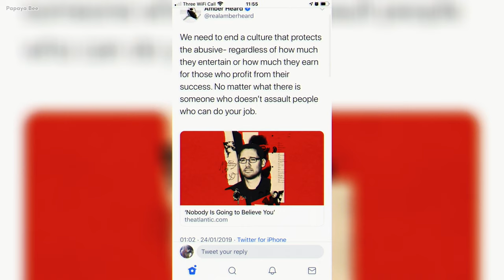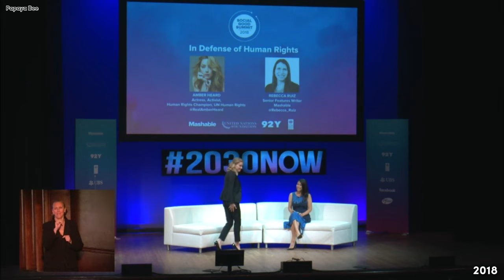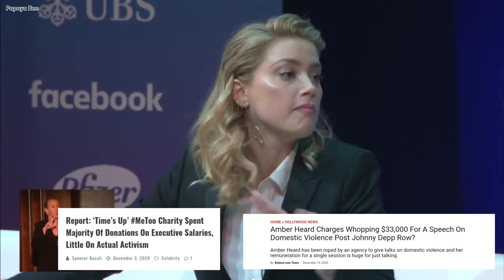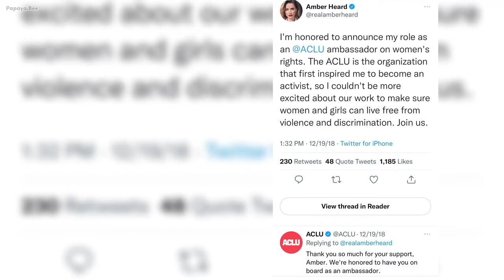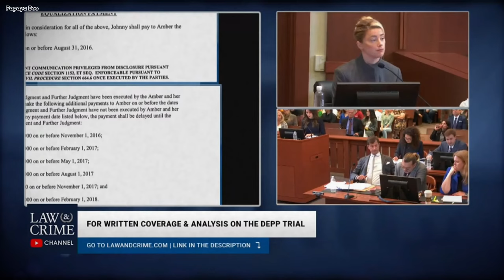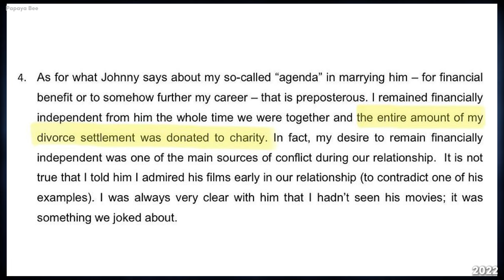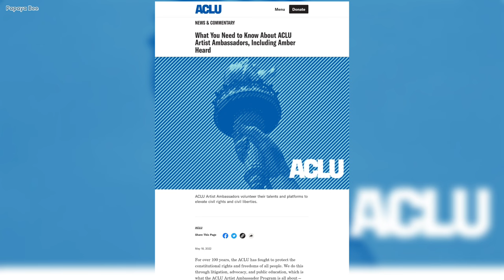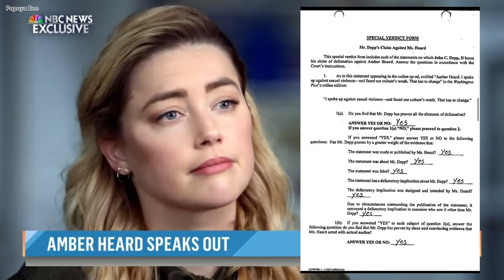On double standards. One year after Depp v. Heard trial.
It's been a year since Johnny Depp won his defamation case against Amber Heard.

After it was proven that Amber lied with malicious intent to ruin his life, some companies that supported her initially cut ties with her. She is no longer a UN human rights champion and L'Oreal ambassador.
Not everyone minds her abusive nature. ACLU still supports the criminal as well as Aquaman executives, who continue on giving perpetrators of violence a platform, from which she can continue abusing Johnny Depp and everyone who cares to call her out on her lies.

Why the double standard? Let me invite you to a simple video essay about this unfair phenomenon.